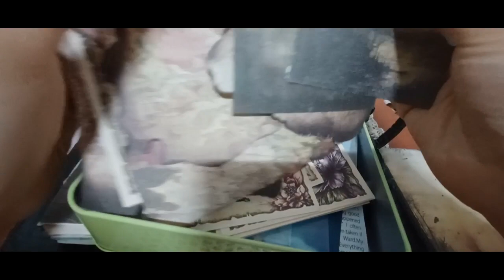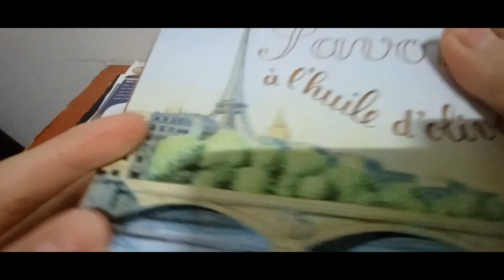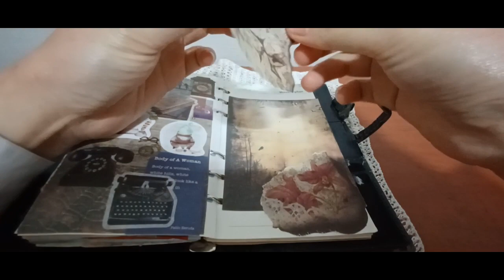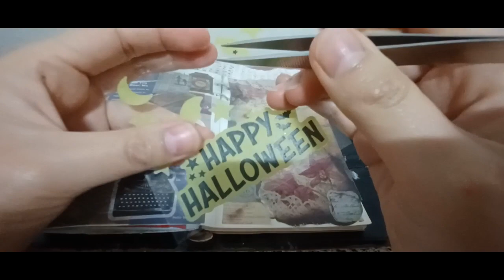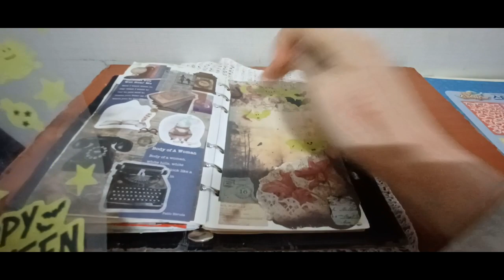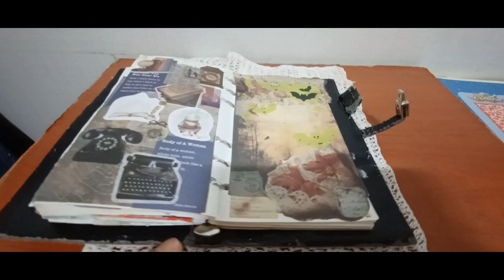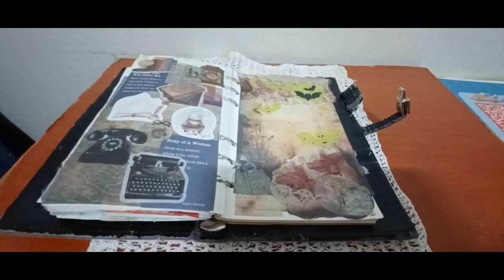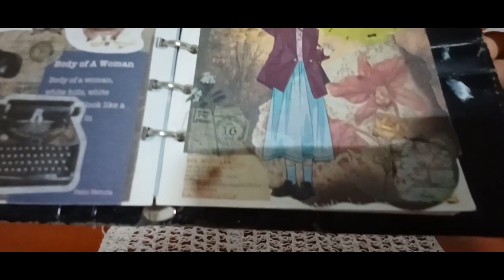2024 다꾸ASMR 고요한숲길 테마 2024 Dakku ASMR Silent Forest Road Theme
안녕하세요 골드님&시청자 팬분 반갑습니다 미시 카에요 저의 채널에 방문해 주셔서 고맙습니다 이번 영상은 바로 2024 다꾸 ASMR 고요한 숲길 입니다 이번다꾸 테마는 고요한 숲길을 주제로 만들어 보았어요 한적하고 어둠이 내린 고요한 숲길을 혼자 걷고 있으면 어떤느낌이 드실까요? 무서운느낌도 들겠지만 누군가 지켜보거나 뒤에서 따라오는 것같은 느낌도 들지 않을까 싶네요 이번영상 만들면서 나름 편안하게 생각했던것 같아요 보면서 누구나 힐링할수 있게 만들자고 생각하면서 열심히 작업 했어요 그럼 이번영상도 편안하게 즐기면서 힐링하셨으면 좋겠어요 고맙습니다 저의영상을 보시고 조금이나마 힘이되셨으면 좋겠어요 감사합니다 구독과 좋아요는 큰힘이 됩니다 궁금하신 사항 있으시면 댓글에 남겨주세요저의 영상이 재미있으셨다면 구독&좋아요&알림 설정을 하셔서 새로운 비디오를 시청하세요 저의 또 다른 채널인 카카오 TV Misika(미시카 ASMR) 채널도 많이 방문해 주시고 시청해 주세요 저의 랜선 아빠이신 한국 아빠 피터님을 소개할게요 현재 이분은 DadASMR(아빠 ASMR)과 다양한 분야를 하고 계세요 ASMR 이란 백색소음으로 자율 감각 쾌락 반응으로 뇌를 편안하게 해주고 심리적으로 안정을 주는 소리예요 예를 들어 물소리&바람 소리가 대표적이에요 유튜브 PETER 아저씨의 옥탑방 ASMR을 검색하셔서 영상을 보시고 재미있으시다면 구독을 눌러주시고 알림 설정도 해주세요 감사합니다 네이버 TV 산타파파 틱톡 피터ASMR 피터부계도 많은 시청과 팔로우 해주세요
Hello, Gold and viewers. Nice to meet you. This video is 2024 Dakku ASMR Silent Forest Road. This Dakku theme is made of the theme of Silent Forest Road. How would it feel to walk alone on the quiet forest road where the darkness fell? It may feel scary, but I think it might feel like someone is watching or following me. I think I was comfortable while making this video. I worked hard thinking that I should make everyone heal while watching this video. I hope you enjoy my video and get a little bit of strength from watching it. I will introduce my online father, Korean father Peter. Currently, he is working in various fields with Dad ASMR (Dad ASMR). Thank you very much for watching my video. If you have any questions, please leave it in the comments. For example, the sound of water & wind is representative. Search for YouTube PETER's rooftop ASMR. Please watch and follow Naver TV Santa Papa TikTok Peter ASMR Peter Bugye